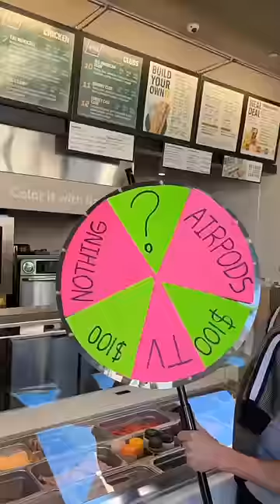Would you pay $1 to spin this wheel?😱